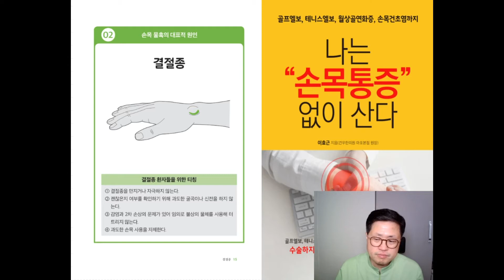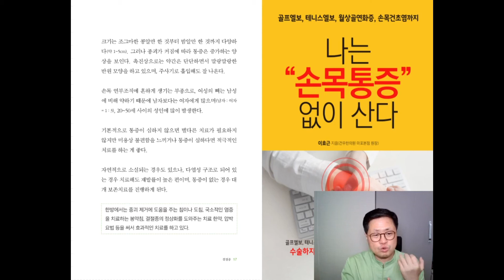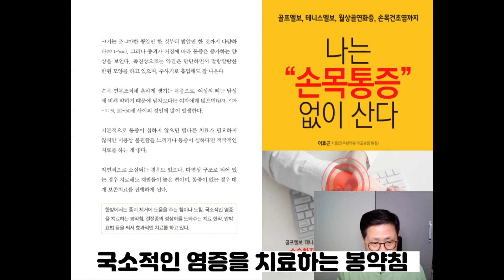결절종 : 손목 물혹의 대표적 원인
"나는 손목통증 없이 산다" 2번째 강의인

결절종에 대해 이야기해 보려고 합니다.

손목 물혹의 대표적 원인 중 하나로

무엇보다 초기 치료가 중요합니다.

건강하세요~!